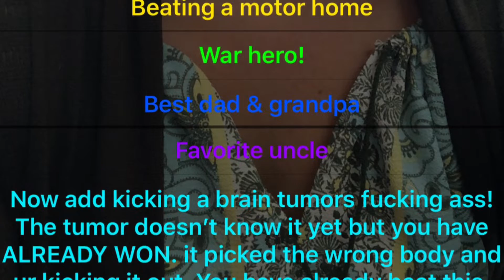Billy The Comeback 6